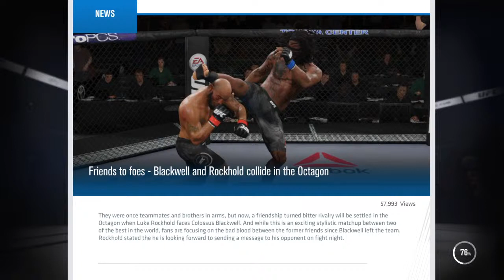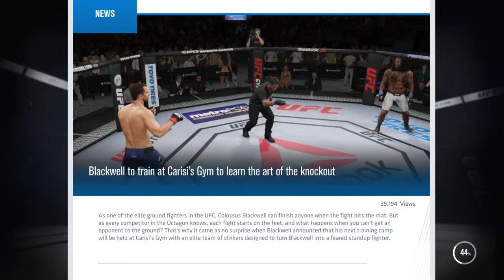Colossus Blackwell Career|Subscribe for more!!!